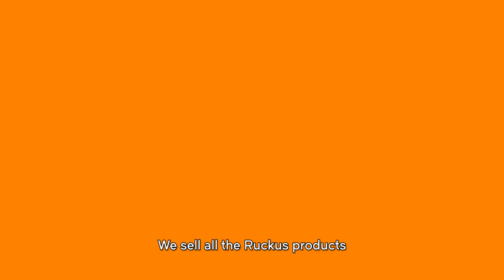Big Dogs Madrid: Jerome Soulier (English Subtitles)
Jerome Soulier talks to us at the Ruckus Networks Big Dogs partner event in Madrid, Spain.